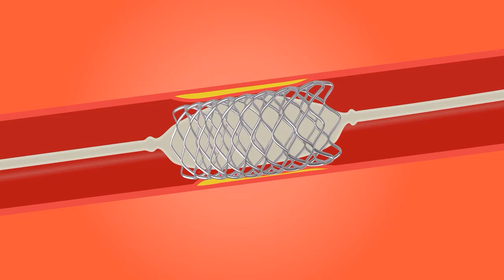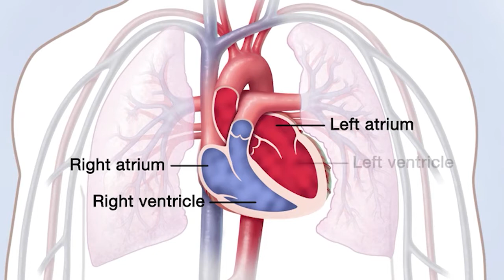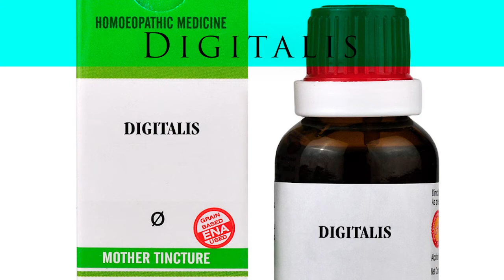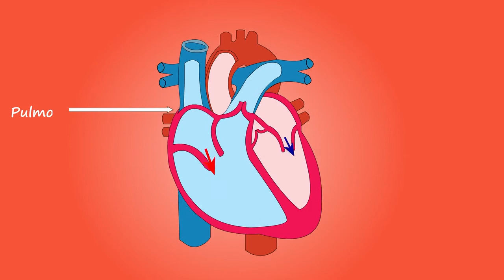Dr reckeweg R 3 | German Homeopathic medicine for Heart Blockage and Problems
Hello guys,in this video we have explained
Dr. Reckeweg's R-03, A combination for Heart  Blockage & Problem| دل کے امراض
Your appreciation means a lot to us.